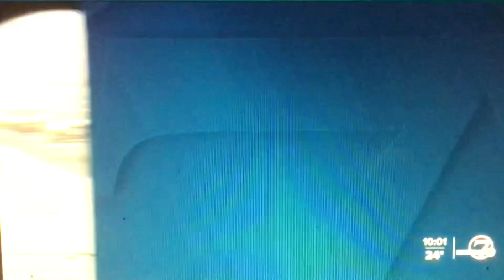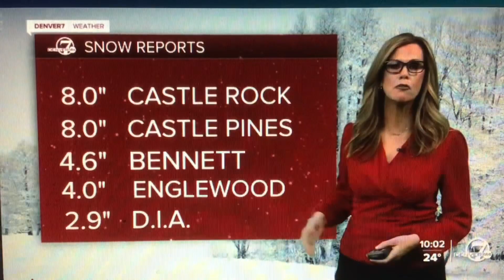KMGH Denver 7 News at 10pm Saturday cold open October 28, 2023